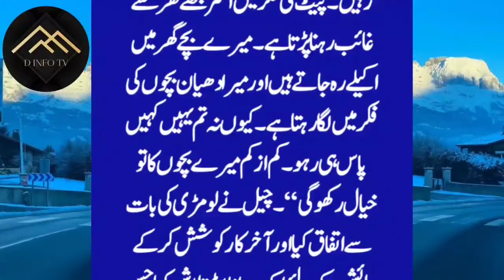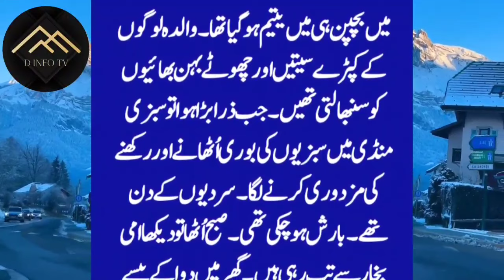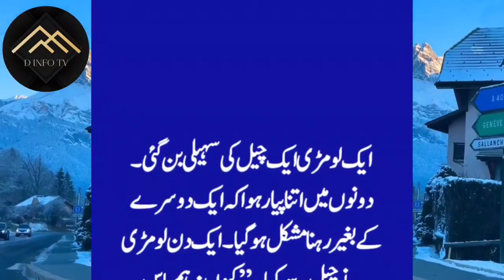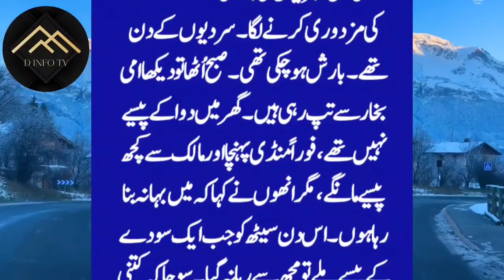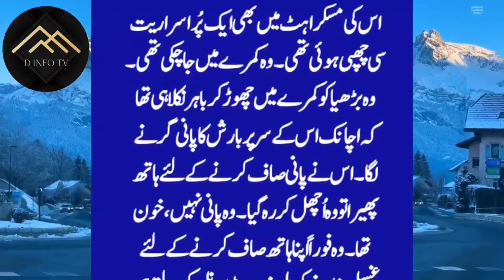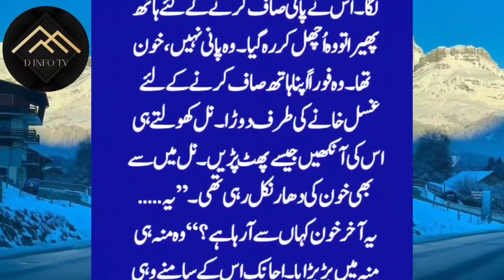Maa ki Mamata | Bistre Marg pr JB bar bar Mai Apni kotahiyon ki un sa maafi talab - d info tv